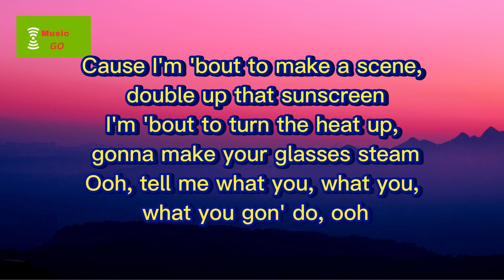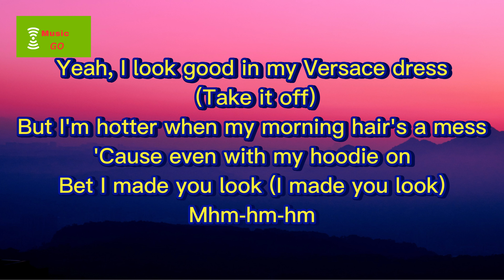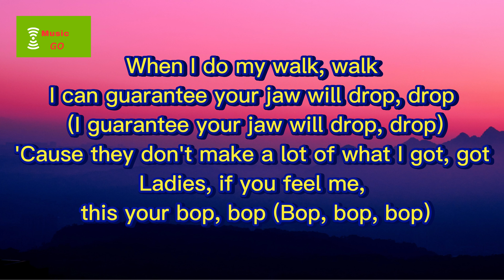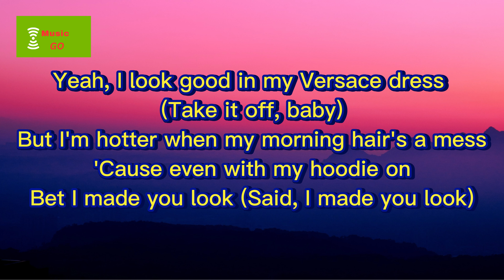Meghan Trainor - Made You Look (Lyrics)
i could have my gucci on meghan trainor lryics song tiktok
But even with nothin' on Bet I made you look
Music
SONG
Made You Look
ARTIST
Meghan Trainor
LICENSES
SME (on behalf of Epic); LatinAutorPerf, Warner Chappell, SOLAR Music Rights Management, CMRRA, LatinAutor - Warner Chappell, UNIAO BRASILEIRA DE EDITORAS DE MUSICA - UBEM, Sony Music Publishing, LatinAutor - SonyATV, PEDL, BMI - Broadcast Music Inc., and 7 Music Rights Societies